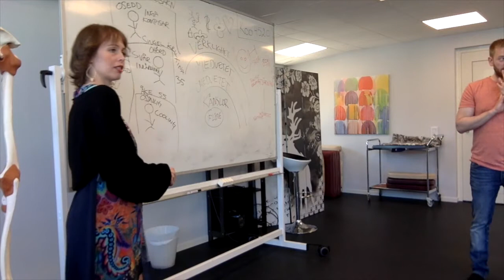Vem är din fiende?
VAR MED OSS OCH TRANSFORMERA DITT LIV I NÄSTA WORKSHOP. Ett liv i Flöde väntar PÅ DIG!!